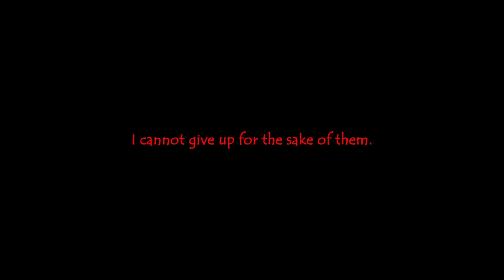Any Tunes - Locked Memories (Find Love or Die Trying Song)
Music Production, Mixing and Mastering by Nazri Pua
Video by Nazri Pua
Lyrics and Vocals by Nazri Pua

Lyrics:
Verse 1
Woken up from a deep slumber sleep I
am told but I don’t remember my name.
A reality gameshow I am on
as a suitor with 5 beautiful girls.
Only one of them can be chosen as
my soulmate after this dating trial ends.
No one must find out the real reason as
once known they may never see the next day.

Chorus
I am stuck choosing who it should be.
They all seem lovely to be around.
I want a normal life experience.
Instead of being forced to do so.
I do want to go back to my home.
Stress free from overthinking choices.
I wonder how much time I had lost.
Memories locked in a deep dark place.

Verse 2
A streamer, Terra likes playing games
and without it she will not survive.
A tester, Scarlett experiments
to help others find answers they need.
A baker, Violet enjoys cooking
and making delicious scrumptious meal.
An old friend, Yui seems like the one
who adores everything around her.

Bridge
Scenarios made up in my head.
Secrets kept for their well-being.
Do not want them to die at all.
Take me away and leave them be.
My memory is glitching out.
I remember that I’ve been here.
Something is keeping me contained.
Losing my reality fast.

Verse 3
am told but I remember my name now.
my soulmate after I escape this place.
They need to know what the real reason is
because they are part of the tragedy.
Verse 4
Memories are scattered around me but
I cannot give up for the sake of them.
They got their questions answered while I still
am searching for what my backstory is.
Making a plan while dating to make it
seem we have no recollection of past.
Trusting her is what we can do as for
the time being until we escape here.

Bridge 2
Finally got out of this hellish nightmare peacefully.
To home we can go back to and experience a nice dream.
But it seems that he has been watching us and spectating.
To get out we must head back and play his dumb little game.
Only one gun and a bullet are working around here.
Pass me the gun and trust me is what she said as I’m bad.
Believed her and we started moving and dodging bullets.
Body shield her as she was about to be shot badly.
We have won at the cost of having our life taken out.
At least the rest will be able to get out alive here.
This seem to be the unexpected ending I had seen.
Close my eyes and shut my thoughts as I can only hear wind.

I have now chosen who it should be.
She makes me happy for who I am.
She would love to be the one for me.
She wants to come and greet my parents.
I wonder how much time we had lost.
We will create newfound memories.